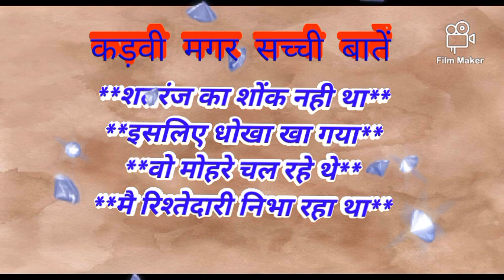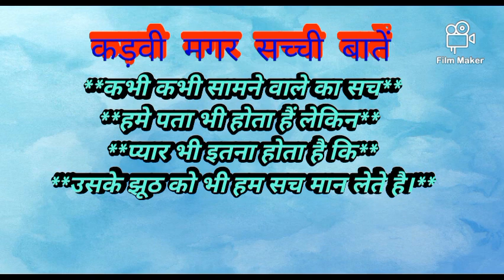True lines about LIFE/ कड़वी मगर सच्ची बाते/ दिल को छूने वाली बाते... @multicreation5940 ❣️❣️❣️